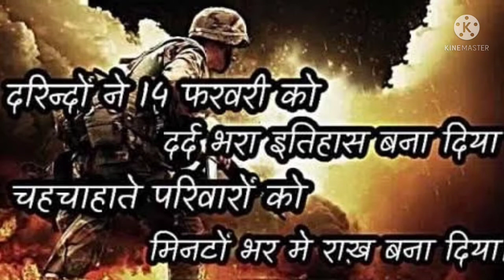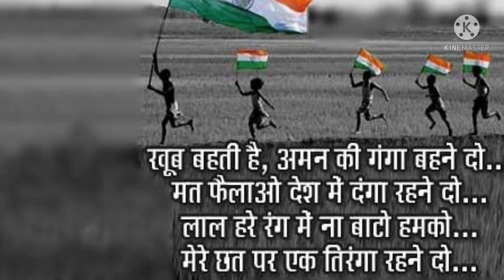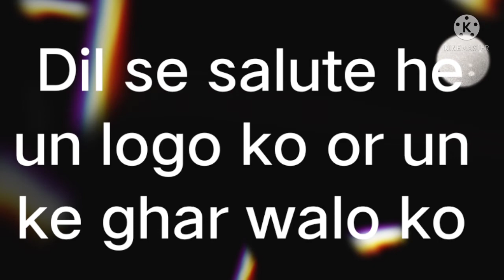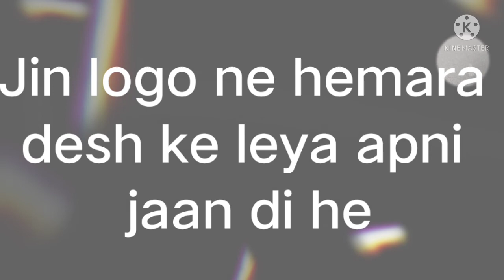यह वीडियो देश के कुछ उन वीर जवानों के लिए है जिन लोगों ने अपने देश के लिए अपनी जान गवाई 14 February.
यह वीडियो देश के कुछ उन वीर जवानों के लिए है जिन लोगों ने अपने देश के लिए अपनी जान गवाई 14 February.ko jo hemla hua tha un veer jawano ke leya dill se salute ha or in logo ki family ko bhi.

my facebook page...s.t world Tiwari#

eaditer name # sachin tiwari#

channel name..s.t world Tiwari#